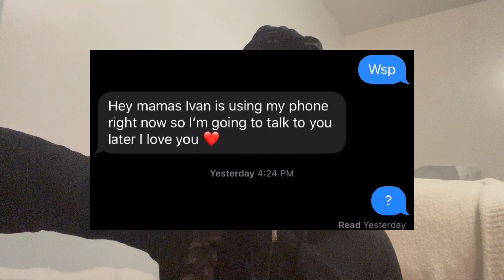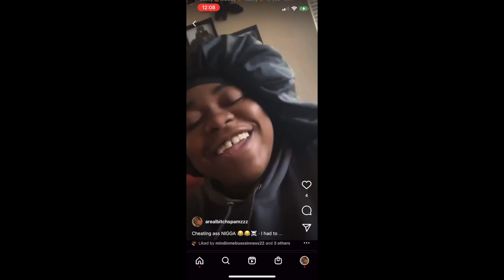MY BOYFRIEND CHEATED ON ME | STORYTIME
Hey besties!!! I hope you guys enjoyed this video. If you would like more videos like this make sure to LIKE, SHARE, SUBSCRIBE, and leave a COMMENT telling me what other videos you would like to see me do on this channel.